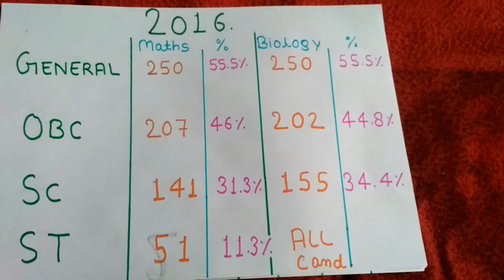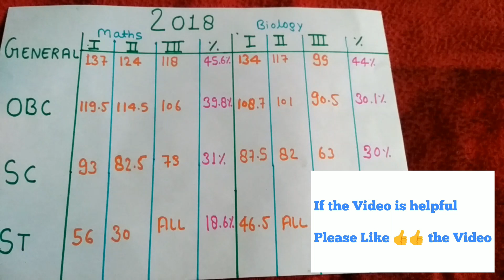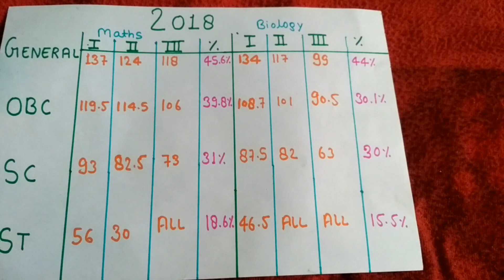Expected Cut off B.Sc Entrance Exam Allahabad University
Expected Cut off B.Sc Entrance Exam Allahabad University & Cut Off Analysis Of B.Sc Entrance Exam 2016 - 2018.